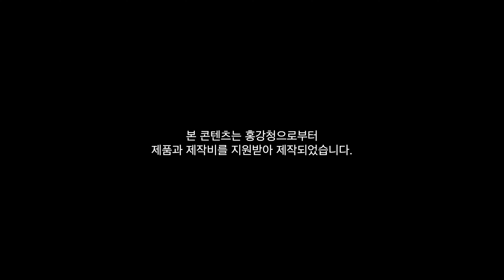올해 겨울은 이걸로 끝났다!! 몸이 뜨거워지는 생강음료 3가지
📌구독자 이벤트:
가장 기대되는 음료와 이유를 댓글로 남겨주세요! 추첨을 통해 10분께 홍강청 C+를 보내드립니다. (10월 14일 커뮤니티 발표)

*영상에서 사용한 제품 정보입니다.*
(사이즈업)

위 쿠팡 링크에는 추천인링크가 포함되어 있어서
링크를 통해서 물건을 구매하시게 되면 저에게 소정의 수수료가 지급됩니다.
최저가는 아닐수 있으니 비교해보시고 구매하시길 바랍니다.

📌레시피
진저 브레드 라떼(10oz)
우유 200ml 홍강청C+ 20g 쿠키시럽 10ml
크림 50ml 초코파우더 10g

라즈베리 홍강 진저에일 (10oz)
탄산수100 ml 얼음120g
라즈베리 홍강 베이스 70g

라즈베리 홍강 베이스(250g)
라즈베리100g 홍강청C+ 60g
라임민트시럽 60ml 홍강가루2g
건바질 2g 물100ml

청귤진저샷(3oz)
청귤청 10g 홍강청 C+ 15g 정수 10ml
우유10ml 크림 30ml 바닐라시럽 5ml

📌Time line.
01:17 진저 브레드라떼
07:24 라즈베리 홍강 진저 베이스 만들기
09:49 라즈베리 홍강 진저에일
12:41 청귤 진저샷

📌 우리 카페 성장을 위한 서비스! 사이즈업 🤗
앱: 앱스토어 or 구글 플레이 스토어에서 사이즈업을 검색해주세요 🔎